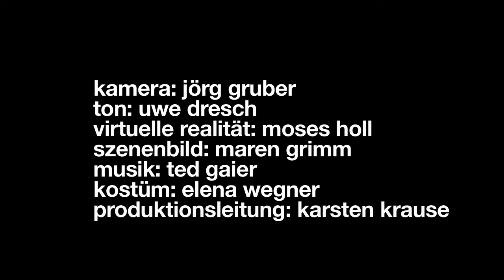DIE AMITIÉ - Offizieller Trailer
Offizieller Trailer zum Kinofilm "DIE AMITIÉ".

Zwei Menschen reisen in einem Bus an: AGNIESZKA aus Polen, zur Pflege eines älteren Herrn, der langsam ins Vergessen abdriftet. DIEUDONNÉ von der Elfenbeinküste, um in einem riesigen Gewächshaus zu arbeiten. Sie sind nicht allein. Heerscharen von freundlichen Pflegekräften kümmern sich um verwirrte Deutsche. Arbeitsmigrant:innen ernten, verpacken und liefern Biogemüse aus. Auf den ersten Blick mag dies wie ein Sklavenhalter-System des 21. Jahrhunderts aussehen. Doch die vermeintlich Subalternen kommunizieren über ein perfektes Netzwerk: Die AMITIÉ. Eine selbstlernende künstliche Intelligenz, die in der Lage ist, Informationen auszutauschen, Sprachen zu lehren, Migrationsrouten zu vergleichen, Jobs zu vermitteln und Geld zu transferieren. Eine KI, der sich jede:r anschließen, eine virtuelle Realität, in die jede:r eintreten kann. Freundschaft hat Fraternisieren ersetzt. Wäre da nicht der verrückte Polizist, der auf Schleuserjagd ist!